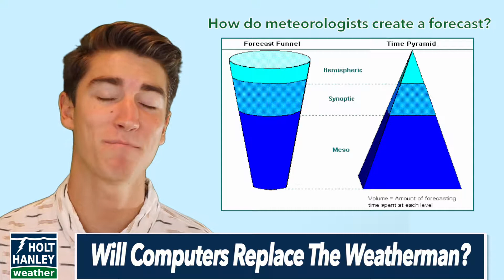Will Computers Replace the Weatherman?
Hello, and welcome back to Master Meteorology, the educational weather series covering the key concepts I learn, while earning my Master’s in Meteorology.

Our question of the day is, “Will computers replace the weatherman?”

When discussing the idea of computers replacing the weatherman, a good place to start would be to look at the key question from my last video, “How do meteorologists create weather forecasts?” If you remember from that video, I said that the main strategy  meteorologists use to create a forecast is they check an app on their phone… just kidding.
This technique might work for the average person who just wants to know if they should wear a jacket or not, but when it comes to actual forecasters, this doesn’t cut it. For many forecasters, they need to be putting out the most accurate and up to date information because lives could potentially be at risk. An app on your phone typically gets its forecast from one of the major models, but as you’ll see later, these models contain some major flaws. For that reason, the human meteorologist is still very important.

The main advantage a human has is the ability to analyze many different models, and then combine those projections with accumulated local knowledge. In my last video, I talked about the Forecast Funnel, which includes the strategy that forecasters will spend the majority of their time looking at the lower troposphere on a local scale. This is because the small scale remains an area where human forecasters still have a leg up on computer models. Examples of some of the top weather models are the Euro, the GFS, and the NAM. A good way to understand how these models work is to imagine that our atmosphere is made up of a bunch of cubes. We then fill each cube with data. This data comes from resources like surface observations, radiosondes, satellites, aircraft, and radar. We then take all this data and plug it into the meteorological equations (aka lots of physics). I’ll get into the specific equations in greater detail in a later video. These equations take into account things like radiative heating, winds, cloud cover, and precipitation to spit out a short term forecast for each individual cube. Then the model is run again using the predicted numbers as the new data points. For the GFS model, this process is repeated hourly for the first five days, then 8 times/day for the 6-10 day forecast, then just twice/day for the 11-16 day forecast. The reason they reduce the number of outputs farther into the future is because they figure the forecast probably won’t be that accurate anyway, and it’s more efficient to save the computing power. For the most part, the forecast these models spit out is extremely accurate. The main source of what error there is comes from the spatial resolution of the model. In simpler terms, the size of the cube. For example, the size of the cube for the GFS model is 13 km by 13 km. To put it into context, this is a little bigger than San Francisco. For anyone who knows San Francisco, spitting out one forecast for the entire city would not cut it. For any given day, the coast could be 10-15 degrees colder than the more inland and southern parts of SF, and this is where the human forecaster comes in.

 I interned under a number of broadcast meteorologists in the San Francisco Bay Area, and I saw first hand how they used the Forecast Funnel. First, they look at all the models, and analyze various weather maps. Then, they combine this information with the local knowledge they have been accumulating for years. For example, a local forecaster might know that the models don’t fully account for the size of the Bay, or the height of the Eastbay Hills because the models run on too large of a scale. The forecasters would then take this into account and say something along the lines of, “The models don’t fully understand the geography in the region, which causes them to have a cold bias when a storm is coming in. For that reason, I am going to bump up the South Bay forecast by a few degrees.” This is just one example, but you can imagine situations where this could be of life threatening importance, like how winds in a canyon behave during a fire, or the storm surge affects in a specific cove. It is especially in times of emergency where the human forecaster plays an important role. The ability to analyze all the different models, combine that with local knowledge, and then simplify and communicate the upcoming dangers to the public is a skill that is not likely to be replaced any time soon.